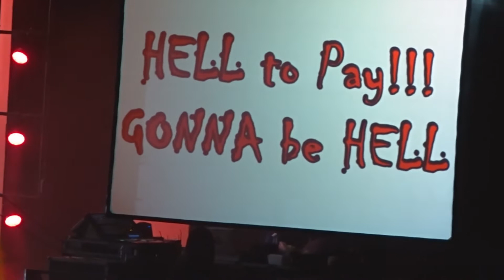DEEP PURPLE-25.10.2015r-Łódź-Atlas Arena-cz.3